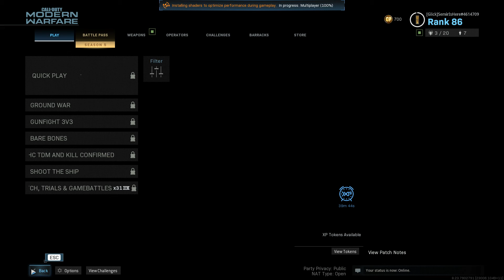COD MW FUNNY MOMENTS PART 12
LET ME KNOW IF YOU WANT TO SEE MORE CONTENT LIKE THIS!

=XBX=Balmane=
=PS4=Balmane=